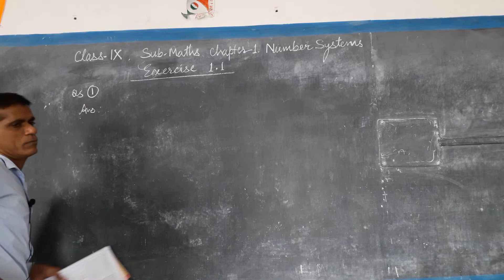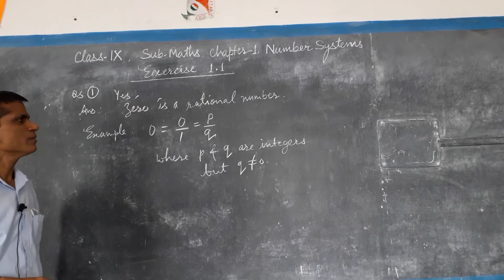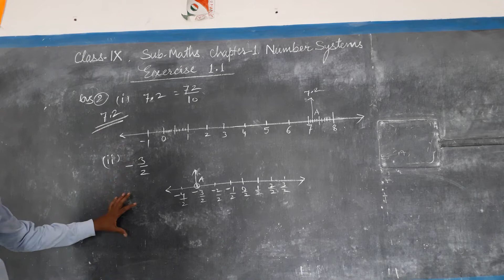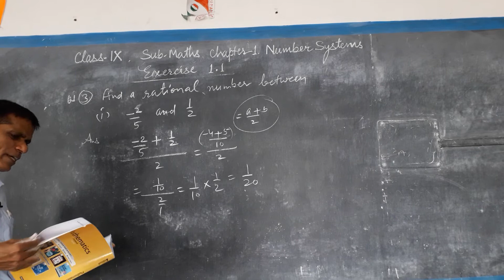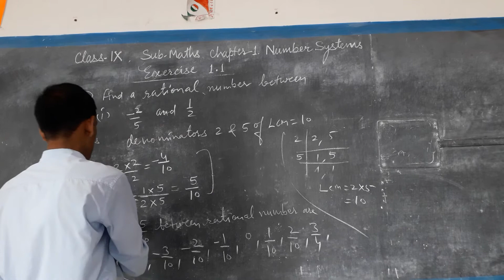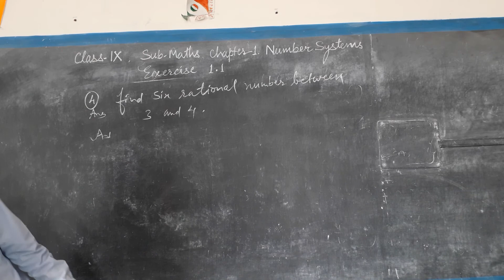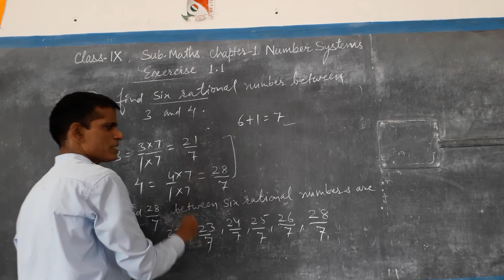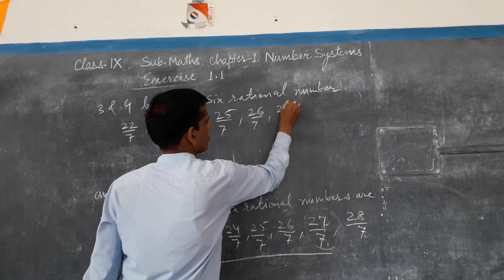class ix video 2